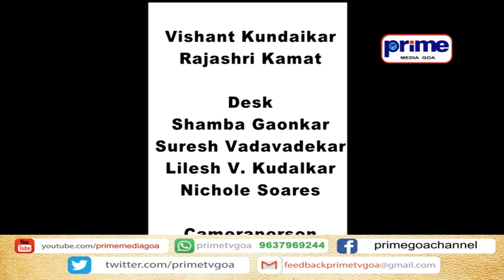PRIME ENGLISH NEWS 25TH FEBRUARY 2022